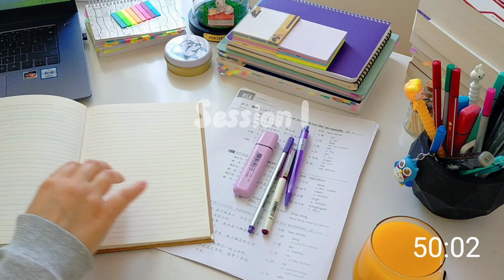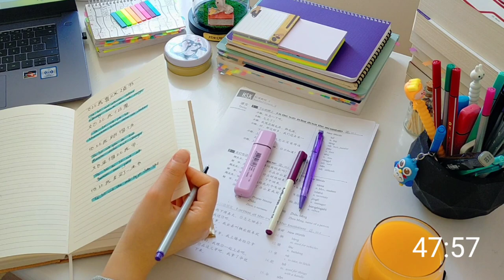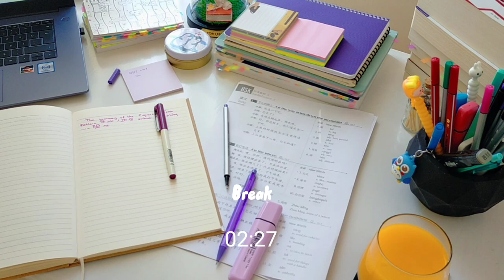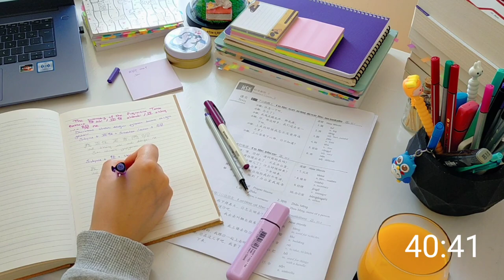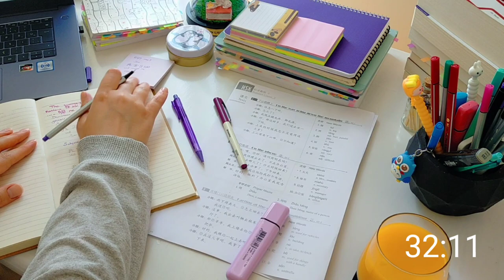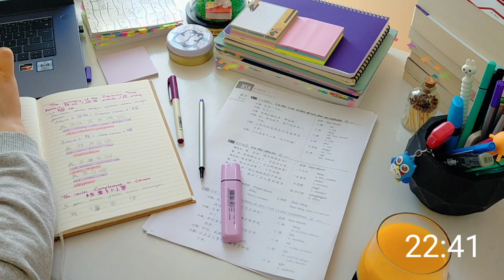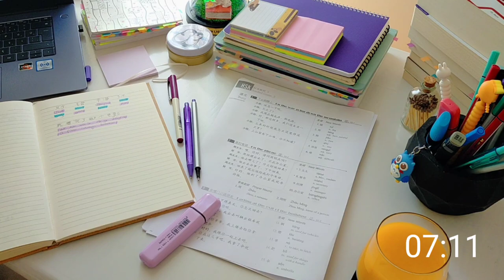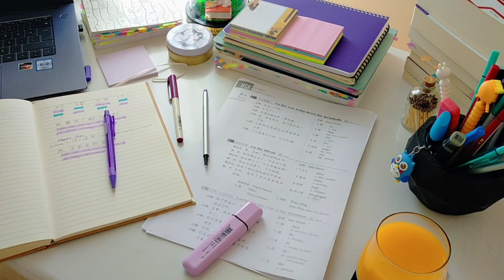2 Hour Study With Me 🎶 Lofi beats music Pomodoro 50/10 real-time day13